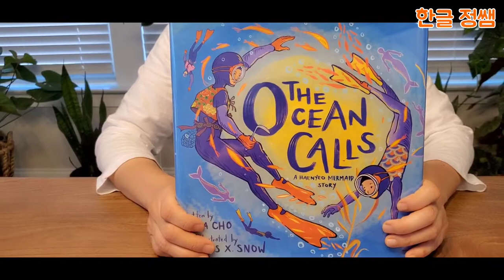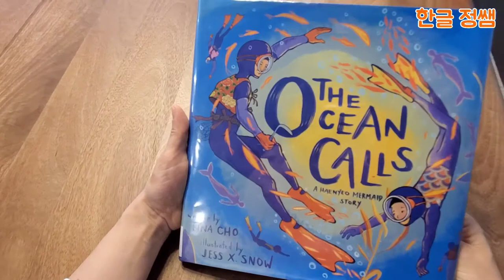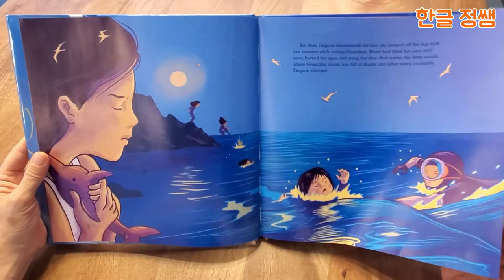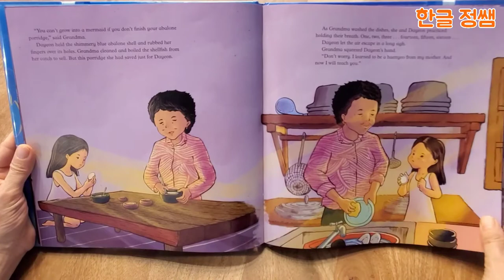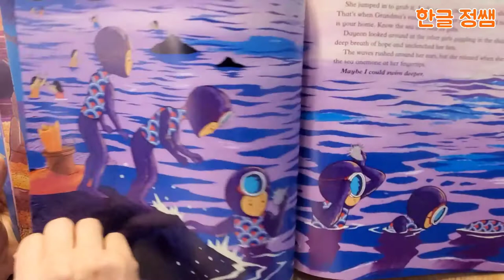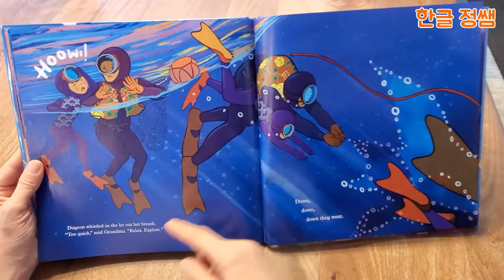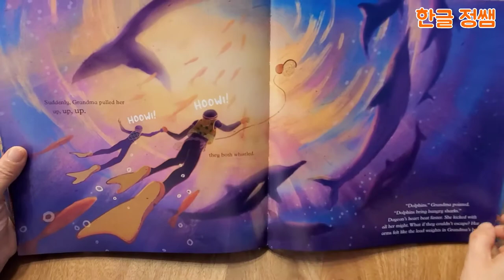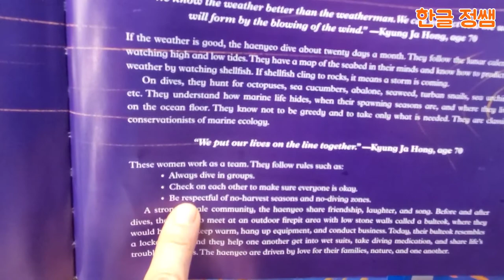[영어 책 소개] The Ocean Calls: A Haenyeo Mermaid Story by Tina Cho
애틀랜타 한국학교에서  아이들을 가르치고 있는 한글정쌤 입니다.

오늘은 한국출신 작가 Tina Cho가 2020년 발표한 어린이 그림책,
The Ocean Calls: A Haenyeo Mermaid Story  입니다.
제주 해녀들의 이야기를 다연이라는 소녀의 꿈을 통해서 아름답게 그려낸 동화책 입니다.
단순히 다연이가 물질하는 것을 배우는 것이 아니라 할머니의 사랑과 지혜로 한걸음씩 자신의 꿈을 향해 나아가고, 다른 사람들과 같이 사는 세상이란 어떤것인지를 보여주는 아름다운 여성 연대를 그린 동화라고 생각합니다.

어렵지 않게 읽을 수 있습니다.
동화의 내용속에 숨어있는 아름다운 사람사이의 관계, 사람과 자연사이의 관계를 발견해 보세요.

저의 블로그를 찾아 오시면 더 많은 자료를 보실 수 있습니다.